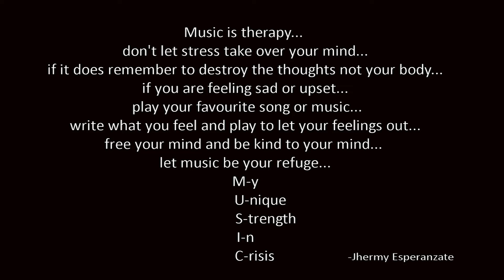Wakasan- Echoes of Cain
MUSIKA SILANGAN is as ever delighted and grateful to everyone who have attended/supported our event.

MEDIA PARTNERS:  ONE PHILIPPINES / RADIO MAYNILA UK / ISH MAGZ.
PERFORMERS: SEENZONE / Velvet Child / HEED / THE CYSTERS / 7TH FRET / Pau Gonzales / LUCIDUS / ECHOES OF CAIN / TRISIKOOL.
LIGHTS: Hermel Ylagan
SOUNDS: MusikaSilangan with assistance from Rhyan RhythmBureau
VIDEO: MSTV (Paul Torres and Dave Dela Cuesta)
FOODS/CATERING: Alan Ruiz / Edna Lobo of Sunrise Jacket Potatoes (Romford)
PINOY MUSIKERO UK ( Will Vergara Ortega  R-bee Cruz tapa and drummer boy hehe, Rye Serneo most performers are also PMUKers).
ALL OUR FRIENDS/FRIENDS OF FRIENDS FROM HERE IN ESSEX AND LONDON AND OTHER PLACES.
DONORS AND THOSE WHO HELPED SELL TICKETS.

FOR OUR VERY UNDERSTANDING AND SUPPORTIVE WIVES
OF MS BOYS

The event was also a part of ENFID UK's ROADSHOW TO FREEDOM which was led by Carol Panday of Simply C events with the support of our FILCOM ADVOCATE tita Adelina Duenas.

AGAIN THANK YOU VERY SA LAHAT

ALWAYS REMEMBER "FREE YOUR MIND, BE KIND TO YOUR MIND and practice MINDFULNESS.  MENTAL HEALTH IS AS IMPORTANT AS PHYSICAL HEALTH...DESTROY THE THOUGHTS NOT YOUR BODY"

from MUSIKA SILANGAN (PASSION FRIENDSHIP FUN AND CHARITY). HANGGANG SA MULI !